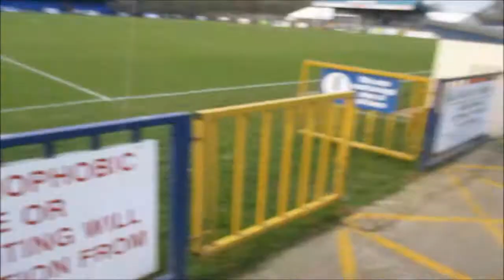MATCH DAY VLOG #18 TONBRIDGE ANGELS 0-1 MERSTHAM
Christmas Carol Curse!